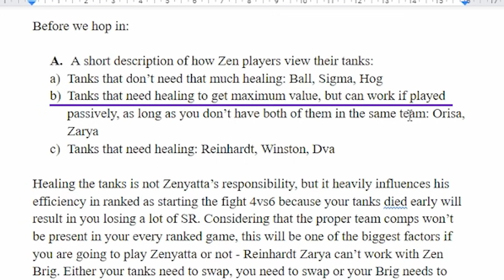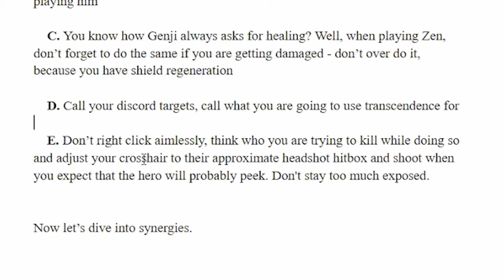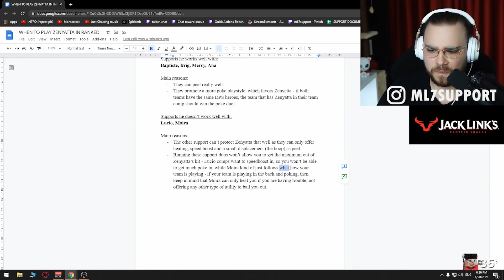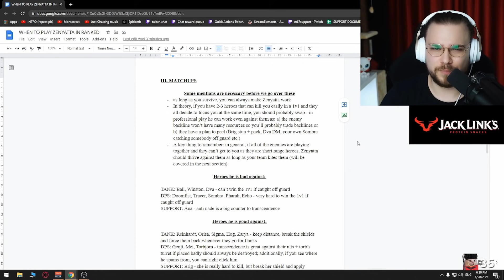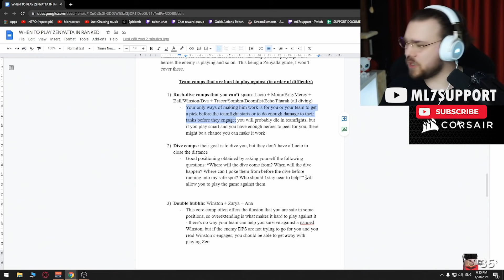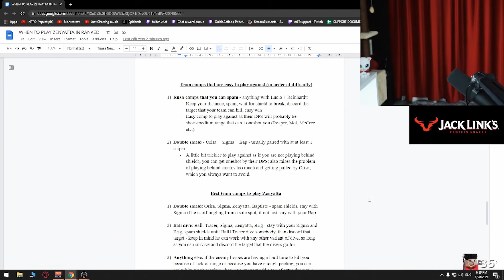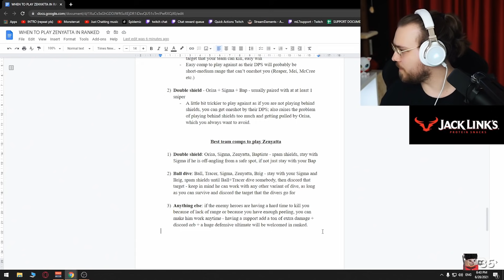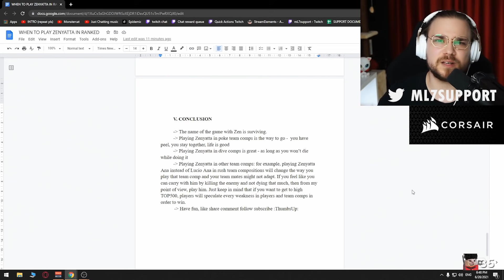WHEN & HOW TO PLAY ZENYATTA | mL7 (Overwatch)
In this Zenyatta guide I'm gonna take you through some of the most important parts of learning how to play Zen: understanding which heroes he works well with, which heroes counters him, what types of composition he is the best in (hint: it ain't rush), how to play with your ally support instead of against them and what can you do to get better, faster, stronger at the hero.

0:00 INTRO
0:10 IMPORTANT ZEN INFORMATION YOU NEED TO HAVE BEFORE YOU HOP INTO RANKED
7:10 SUPPORT SYNERGIES
11:10 MATCHUPS
13:40 HEROES ZEN IS BAD AGAINST
15:02 HEROES ZEN IS GOOD AGAINST
16:13 TEAM COMPOSITIONS - BEST, WORST, IMPOSSIBLE
29:25 CONCLUSIONS